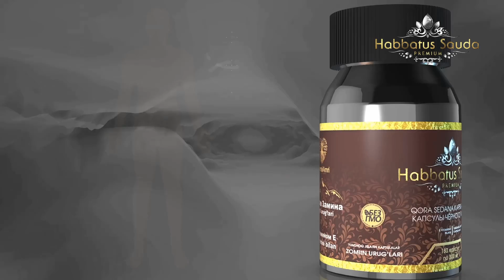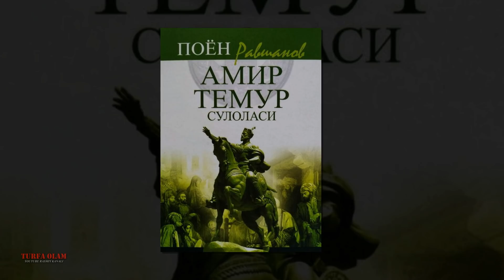АМИР ТЕМУР ТОБУТИДАГИ ОЛМОС ВА МАРВАРИДЛАР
Ассалому алайкум кадрдон Турфа Оламнинг гоибона кадри баланд мухлислари.Мазкур сондаги ролигимиз оркали биз сизнинг эътиборингизга мавзудан англаганингиздай Сохибкирон Амир Темурнинг дафн килиниши ва унинг кимматбахо тошлар билан безатилган тобути хакидаги сиз хали эшитиб улгурмаган тарихий маълумотларни такдим киламиз.Мархамат тамоша килинг.